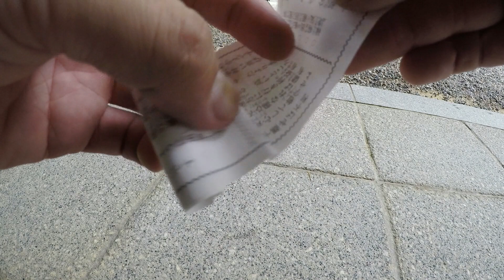高山祭屋台会館にある「からくり人形おみくじ」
高山祭屋台会館に、巫女さんのからくり
人形おみくじがあるということで、
実際におみくじを引いてみました！
場所：岐阜県高山市